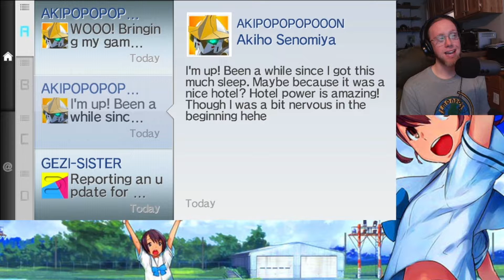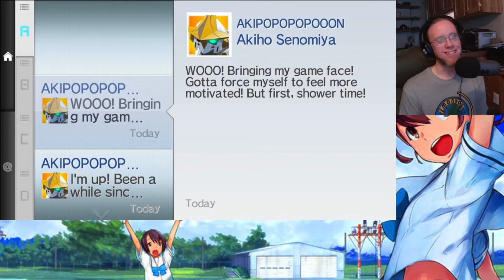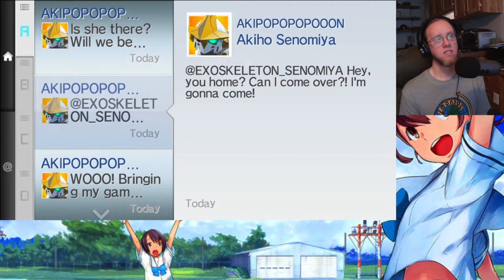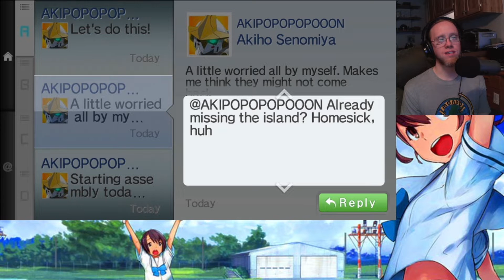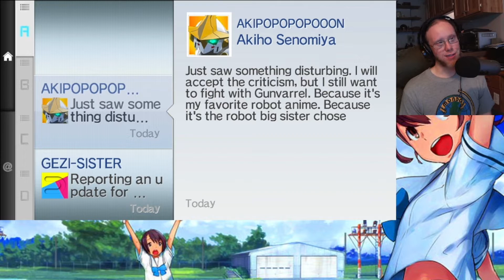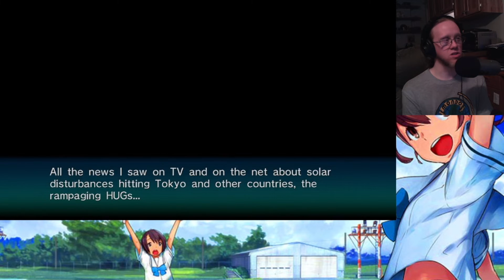THE GIRL WHO EXISTS - Let's Play - Robotics;Notes Elite - 93 - Walkthrough/Playthrough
While in Tokyo, Kaito makes time to visit a certain someone. Join me, your leader of the pack, for this visiting episode (I don't know what I'm saying anymore! :-P )!

Thanks for any likes and comments! I'd love to hear from anyone watching!

GAME: Robotics;Notes Elite
AUTHOR: Mages (formerly 5pb.) (Japan), Spike Chunshoft (worldwide)

Robotics;Notes Elite is a science fiction visual novel game which was re-released in English for PlayStation 4, Nintendo Switch, and Microsoft Windows. The game was originally developed and published by 5pb., but is now published by Spike Chunsoft (WW) and Numskull Games (EU). At Central Tanegashima High School, we follow the school's Robot Research Club's (a.k.a. The Robot Club) students.